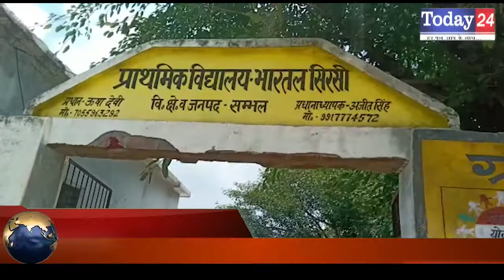संभल के गांव भारताल सिरसी में हो रहे है विभन्न स्तर पर विकास कार्य | Today24